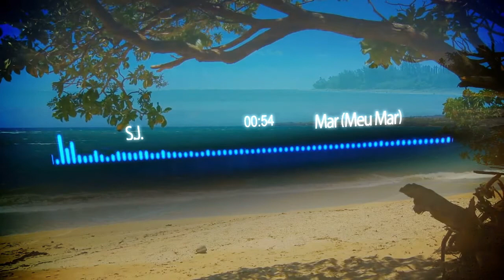Mar meu Mar by Edmundo Agostinho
Um Slâm dedicado ao mar e aos mais profundos sentimentos do nosso lado humano. O mar de forma geral nos influencia.